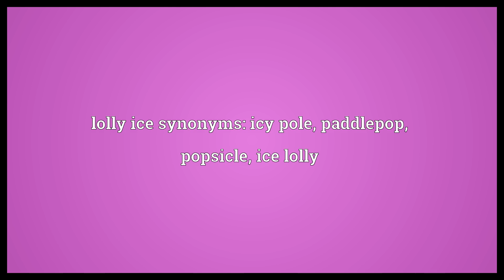Lolly ice Meaning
Video shows what lolly ice means. Frozen fruit juice on a stick.. lolly ice synonyms: icy pole, paddlepop, popsicle, ice lolly.  Lolly ice Meaning. How to pronounce, definition audio dictionary. How to say lolly ice. Powered by MaryTTS, Wiktionary